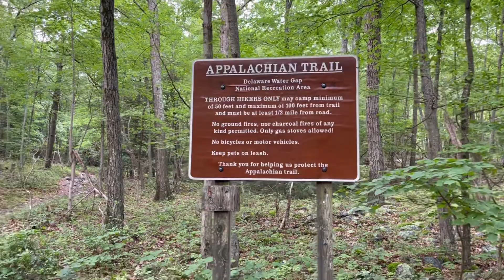Appalachian Trail 2022: NJ Millbrook rd (mile 1310.9) to Crater Lake (1316.8)